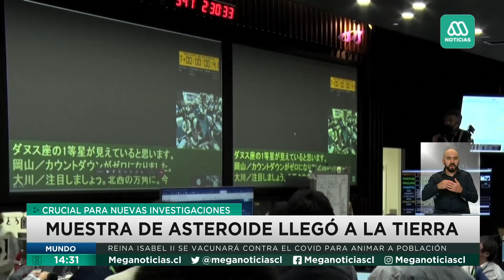Mundo | Donald Trump quiere volver a la Casa Blanca en 2024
Revisa las noticias internacionales en Meganoticias, donde destacamos las aspiraciones presidenciales de Donald Trump, la muerte de Tabaré Vásquez, entre otras noticias.